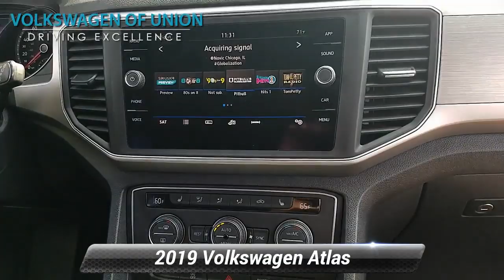Used 2019 Volkswagen Atlas 3.6L V6 SE, Union, NJ KC525543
Volkswagen of Union

CARFAX One-Owner. Platinum Gray 2019 Volkswagen Atlas SE 4Motion AWD 8-Speed Automatic with Tiptronic 3.6L V6Most of our Pre-Owned Vehicle Inventory is Priced Thousands of Dollars Below Kelly Blue Book. We are located on Route 22 West in Union, New Jersey. Minutes from the Garden State Parkway and Interstates 78 and 278, Union VW is the only VW store on Route 22 from NYC to Pennsylvania. We are only a short drive from the Holland and Lincoln Tunnels, the Verrazano and Goethals Bridges and Outerbridge Crossing. Customers all over the country and Canada also enjoy the quality and aggressive pricing of our vehicles. Our shuttle service routinely accommodates customers flying into Newark Liberty Airport or arriving at Penn Station. Our non- certified vehicles are subject to a rigorous safety evaluation prior to being made available for sale. All our certified vehicles go through a comprehensive inspection to ensure compliance with factory mandated guidelines and qualify for all applicable VW Credit special low finance rates. We make a CARFAX report available on every vehicle in our inventory. Above all we are determined to provide you with the most transparent purchase process and a memorable ownership experience. Our mission is simple: What you drive is what drives us!

[RLVID:280:cd350225a52972a2:ca1ef5ca5bf9a59e:1]